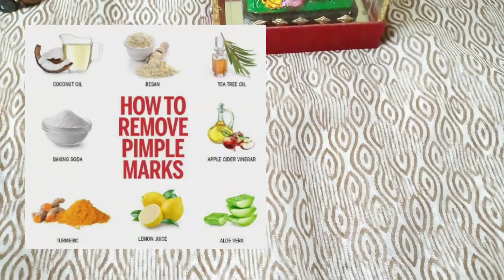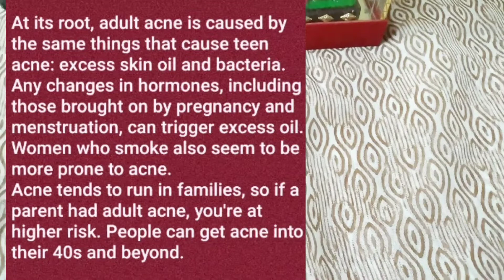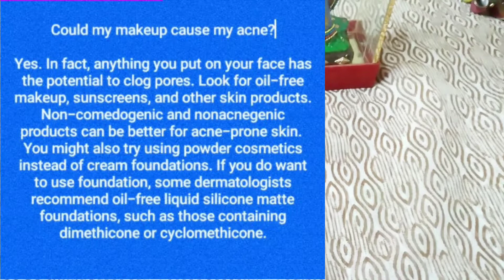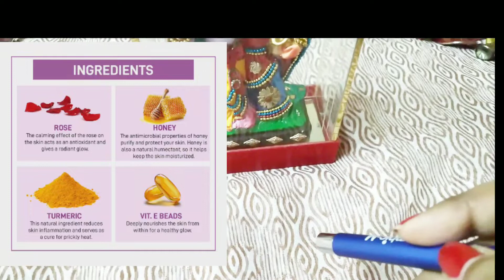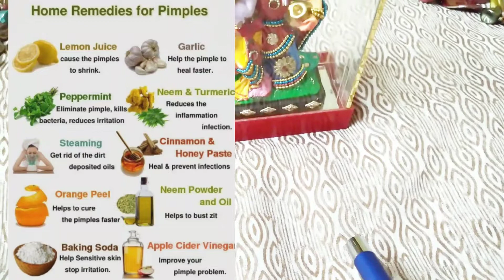Acne Ku hota hai 😯 ? kase REMOVE kare 🤔 ?